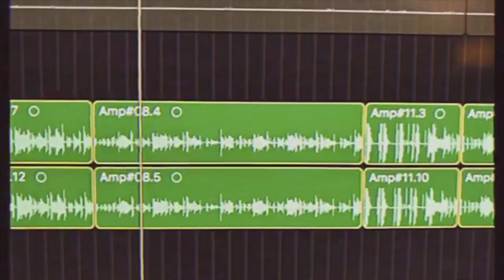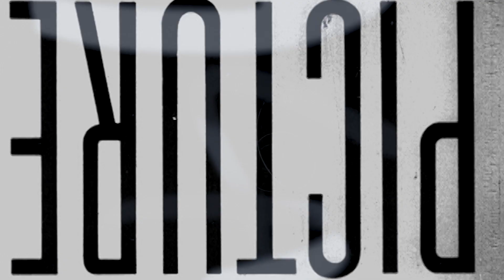Jackson Aide - The Making Of: Letters For Eliza - The Record (Part 2)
Jackson Aide

The Making Of: Letters For Eliza